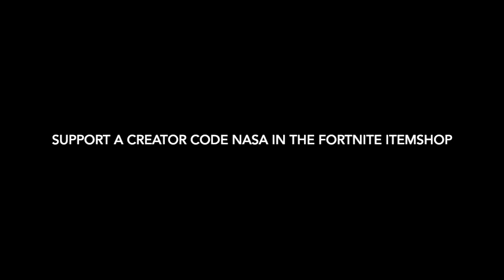🤩H A P P I E R🤩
code "NASA" in the fortnite itemshop